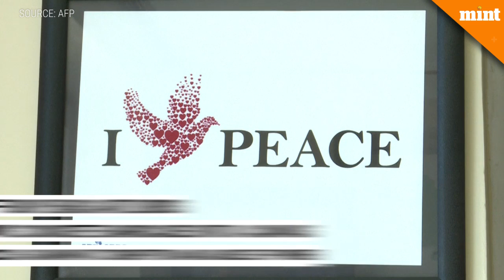Afghan street artists haunt warlords with graffiti campaign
An Afghan social activist group is shaming Afghanistan's most powerful by depicting people killed by warlords in giant murals in public places. The murals are typically several metres high and wide and send a message to warlords that "we have not forgotten... what they did in this country".
Over the past four years ArtLords has turned Kabul's grey maze of concrete barricades into a canvas to tackle issues such as rampant corruption and abuse of power. The group has painted more than 400 murals in Afghanistan's 34 provinces.